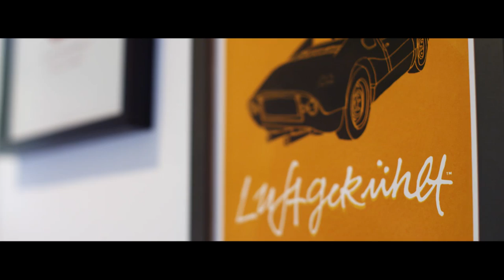Project CARS 2: BUILT BY DRIVERS – “Porsche Passion" Featuring Patrick Long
Porsche comes to Project CARS 2. Watch the second installment of BuiltByDrivers: "Porsche Passion" featuring Patrick Long.